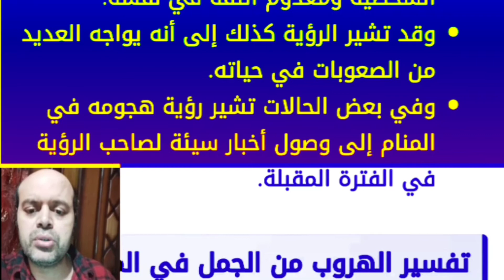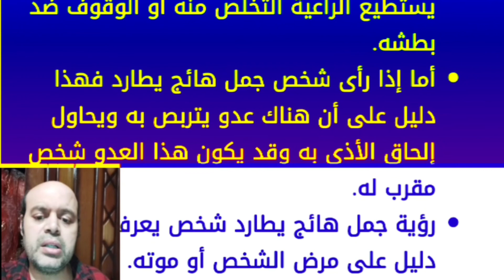تفسير رؤية ذبح الجمل في المنام لابن سيرين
محمود أحمد منصور